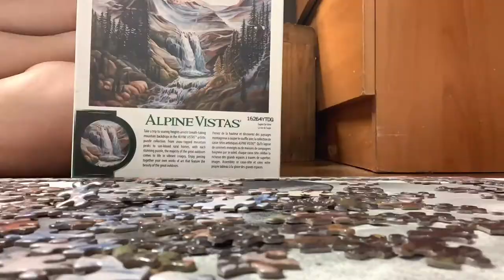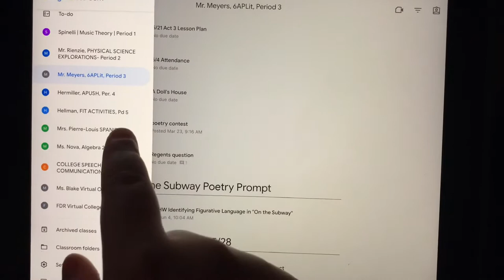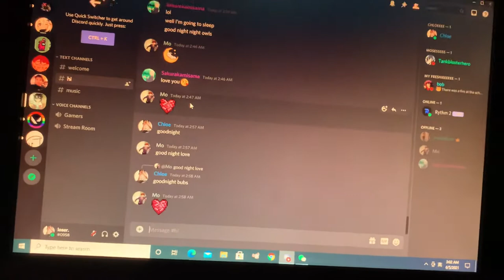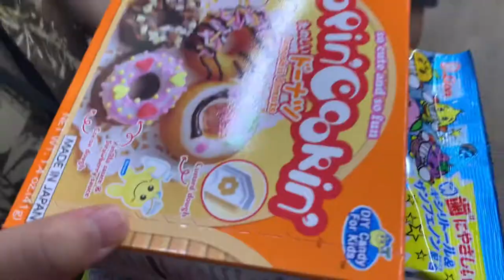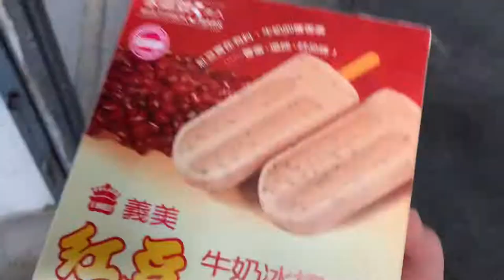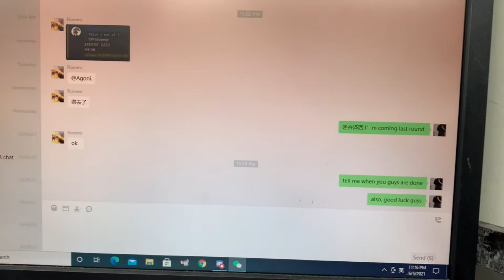yue’s VLOG | #003 A 4 Day VLOG - a little summary of the day :) 四天的一点总结 :)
Hi 👋 ,

    It’s me yue! How are you guys? Are you guys all well? In this VLOG, there are a lot of things I’m doing. It includes three days of last week. So I hope you guys enjoy!

嗨 👋，

     是我，悦！你们好吗？你们都好吗？在这个 VLOG 中，我有很多事情要做。它包括上周的三天。希望你们能喜欢！

s/easons - zac schram
雨 因你而下，于你而止 - Seto
这个春天的打开方式 - BCD Studio
醒不了的星期八 - BCD Studio
i want to dance with u. - 维他奶 / ABNORMAL